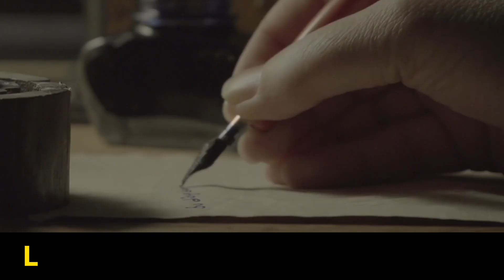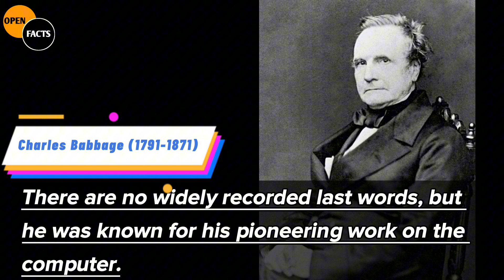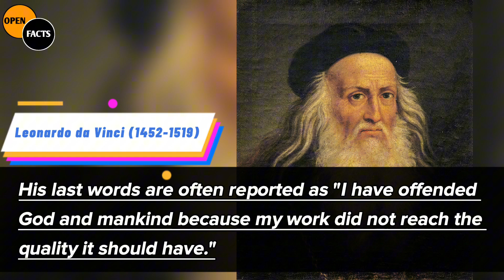Last Words Of Famous Scientists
"Join us on a journey through history as we explore the final moments of some of the greatest minds in science. In this captivating video, we'll unveil the profound and often poignant last words of renowned scientists who left an indelible mark on the world. From groundbreaking discoveries to moments of reflection, these words provide a glimpse into the humanity and wisdom of these brilliant individuals. Discover the thoughts and
emotions that graced the minds of scientists like Albert Einstein, Isaac Newton, Marie Curie, and more as they approached the end of their remarkable lives. Don't miss this opportunity to gain insight into the thoughts and reflections of these iconic figures in the world of science.

◈◈◈◈◈◈MUSIC USED◈◈◈◈◈◈◈

Liquid Time - @YoutubeMusicLibrary

ScientificWisdom